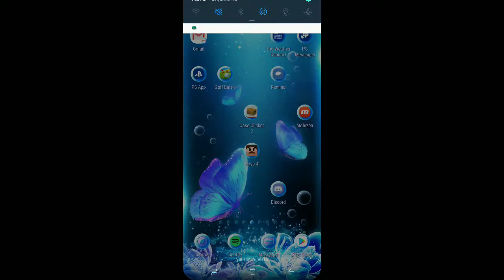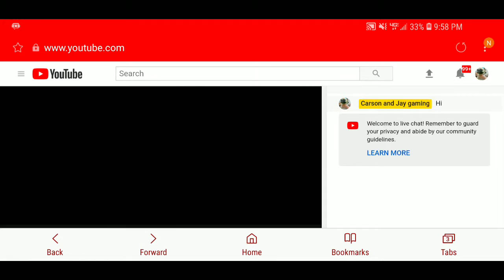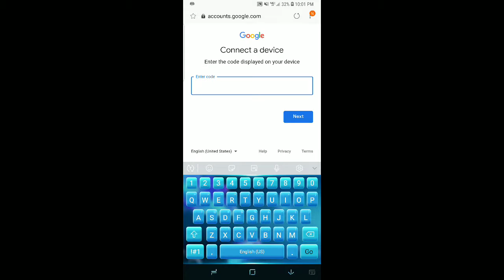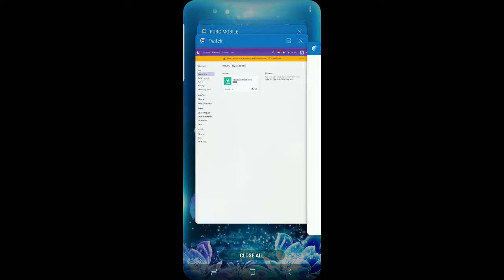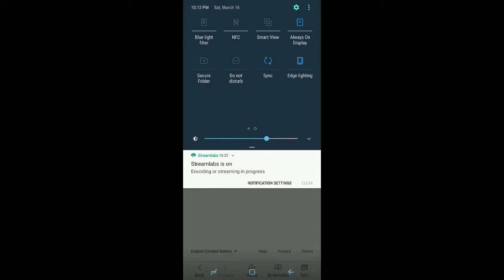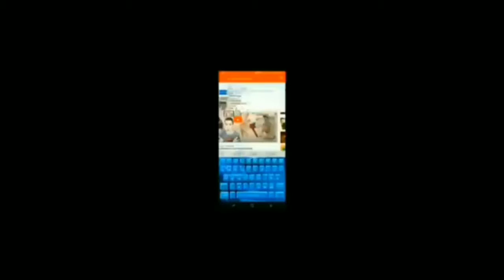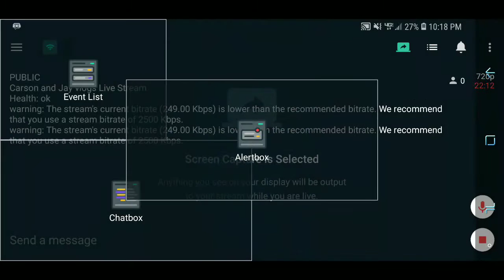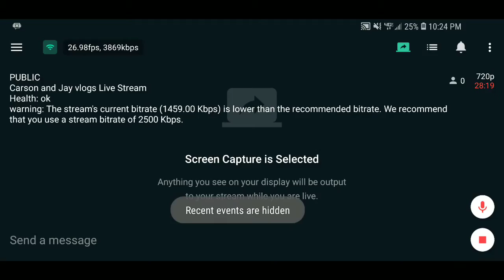Carson and Jay vlogs Live Stream